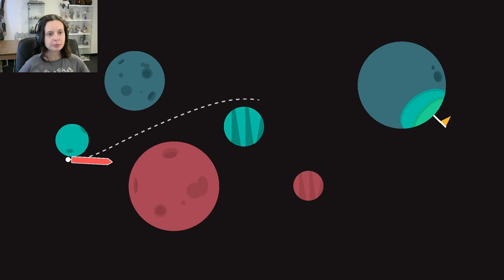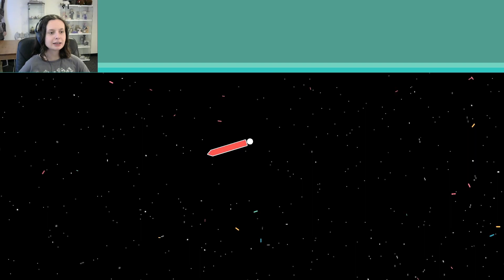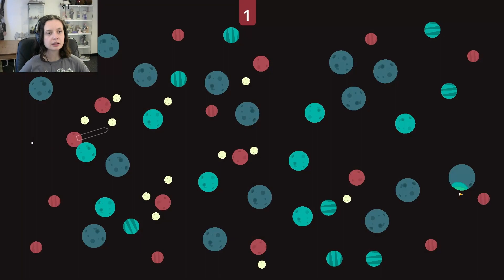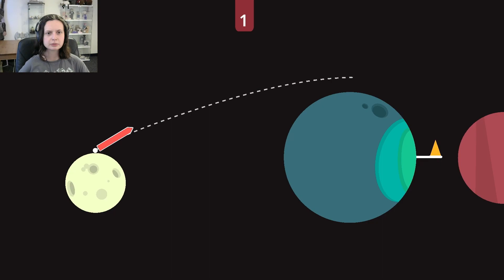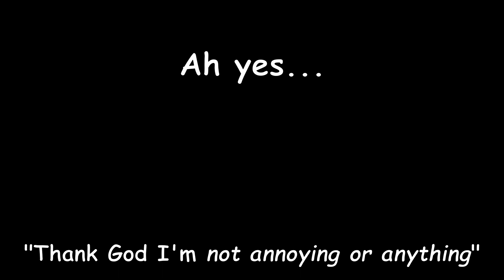Golf in SPACE?? - WHAT THE GOLF? PART 3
Thank goodness I have fully developed my golfing AND space knowledge...

More fun games!

Credit for the Elevator music (sped up) -   @ultimatefreesoundeffectsch9864